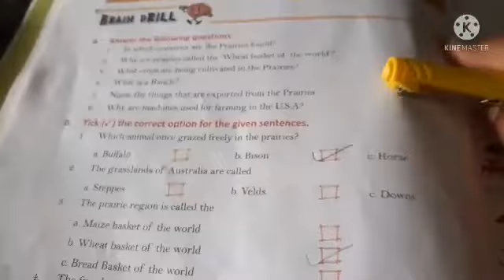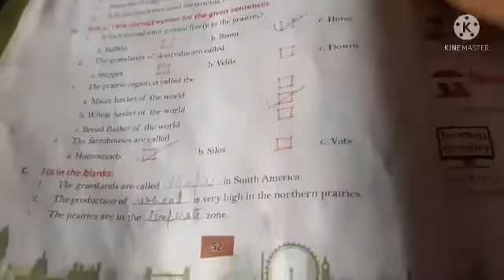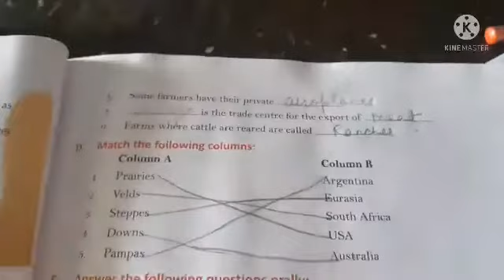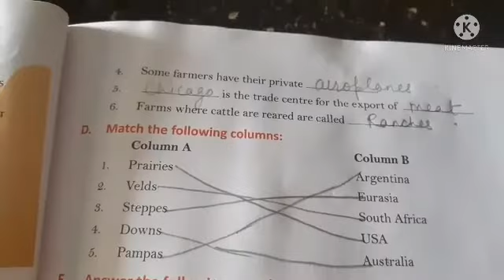S.st Explanation of Question Answer